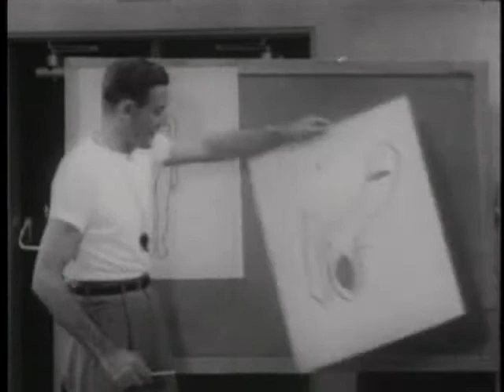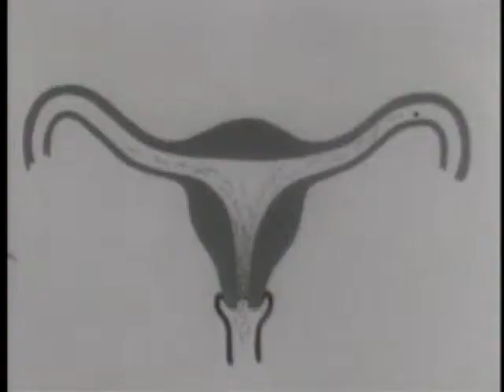Instructional Video: As Boys Grow reviewed by Bersercules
A review of the instructional video: As Boys Grow reviewed by Bersercules... which is exactly what the title says... this isn't redundant!